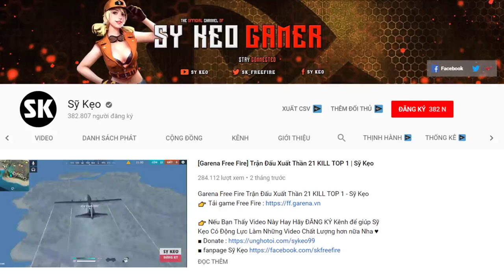[Free Fire] Bất Chấp Cứu Gấu TOP 1 Cực Dễ | Sỹ Kẹo